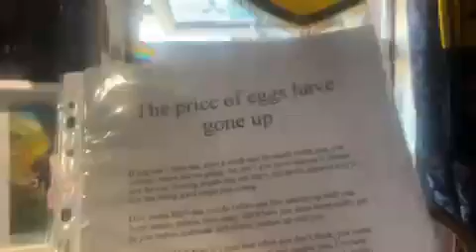The price of eggs have gone up 20 09 2007 Poem I wrote formyybook